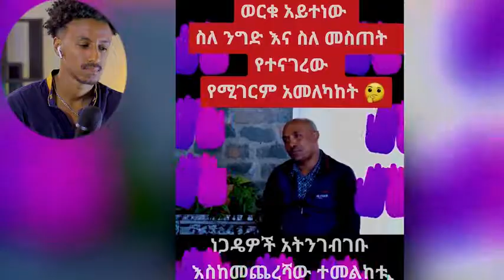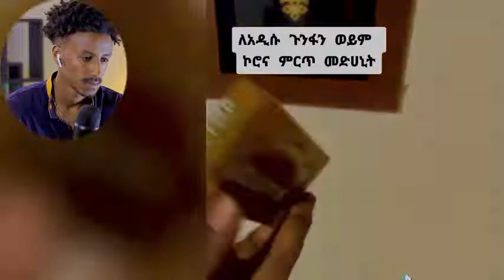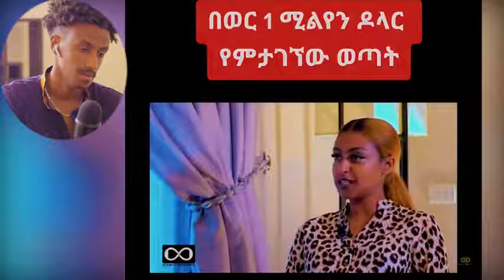TIKTOK ሌላ ታሪክ ውስጥ ገብቷል 6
@Arts tv world, Seyfu on EBS,  ZEHABESHA 4, Eregnaye season 4 part 1, Abel Birhanu, Yeneta Tube